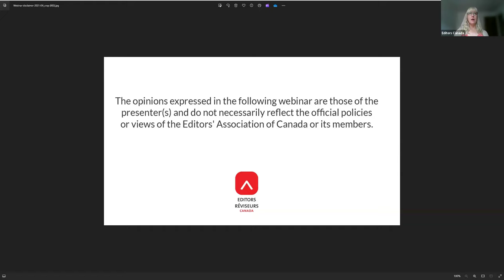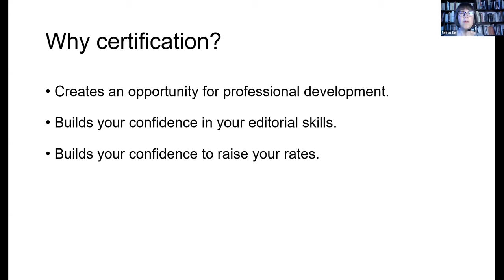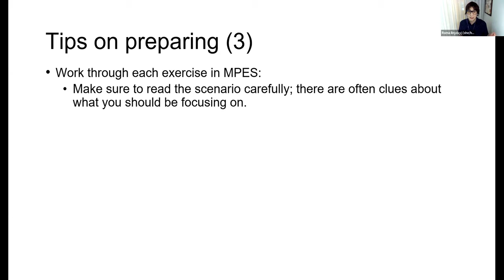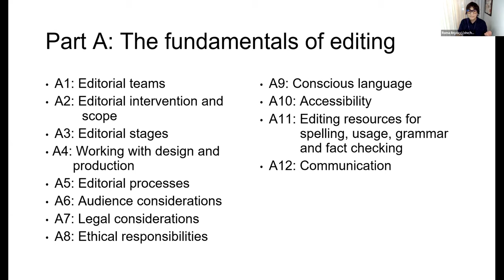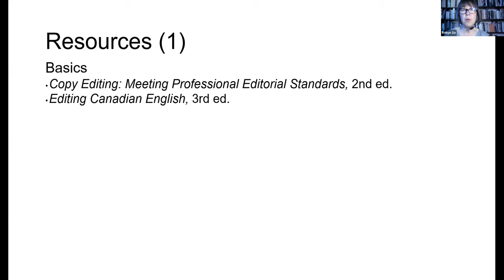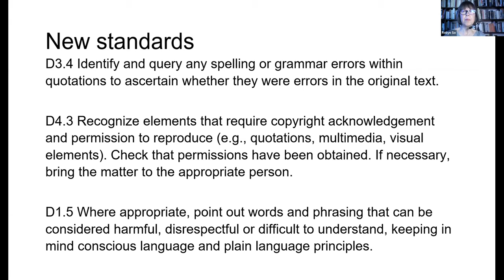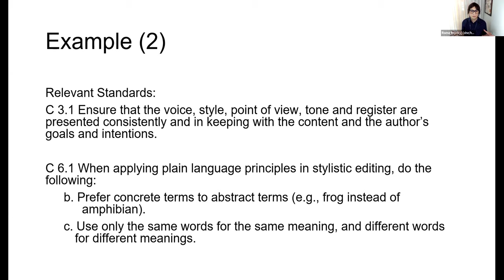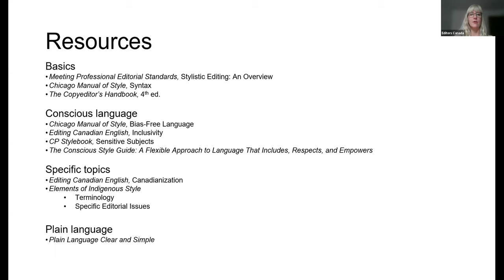How to Prepare for the 2024 Copy and Stylistic Editing Certification Exams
Would you like to be certified but find the process daunting? You may have wondered whether preparing for an exam is worth the effort and anxiety — and we believe the answer to that question is yes! Join Robyn So (Certified Structural Editor, Certified Stylistic Editor) and Roma Ilnyckyj (Certified Professional Editor) as they share information on how to prepare for the Editors Canada certification exams. Robyn and Roma will discuss study tips, important resources, and approaches to questions, in general and specifically for the stylistic and copy editing exams. This webinar is suitable for anyone who is planning to take or thinking about taking a certification exam in November 2024.

PRESENTERS

Roma Ilnyckyj

Roma Ilnyckyj is a Certified Professional Editor. She works at Chartered Professional Accountants of Canada and teaches introductory editing courses at UBC Extended Learning.

Robyn So

Robyn So is certified by Editors Canada as a structural editor and stylistic editor. Robyn runs So Professional Editorial Services.